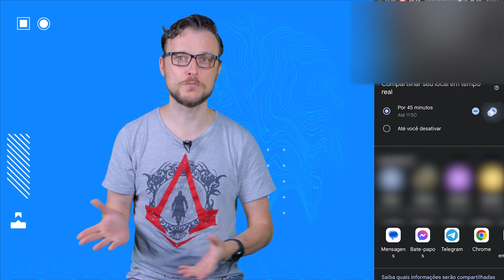Como rastrear seu celular pelo Google Maps e compartilhar em tempo real – AssistênciaTec 125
Neste episódio eu vou ensinar como usar um recurso que não só permite ver trajetos ligando todos os pontos por onde o seu celular já passou, mas também deixa você compartilhar sua localização em tempo real, como dá para fazer no WhatsApp, só que de um jeito que dá para você compartilhar pelo app que preferir.

Smartwatch Samsung Galaxy Fit3 por R$279,90
Smart Speaker com Alexa Echo Pop por R$197,10
Smartphone Motorola Moto G24 Power, 128GB por R$751,06

💥 Chegou o mês de Novembro, mês da Black Friday! No TecMundo, você encontra conteúdos exclusivos, dicas e as melhores novidades para fazer compras incríveis. E lembrando que as tradicionais lives do TecMundo tão chegando
Quer saber como aproveitar ao máximo? Clique no link e confira!

00:00 Introdução
00:39 Como ativar a linha do tempo do Google Maps
01:50 Como compartilhar a localização do seu celular pelo Google Maps
03:10 Dúvidas? Pedidos? Mande nos comentários!

CRÉDITOS
Roteiro: Leonardo Rocha
Apresentação: Leonardo Rocha
Imagens e áudio: Felipe Pedro (Felps) e Gustavo Katsumi
Produção: Diana Pordeus e Vitória Schmitz
Edição de vídeo: Rafael Nogoceke Larissa Kinoshita Ren Greca Joaquim Macruz Rodrigo "Doze" Vana
Motion Graphics: Gustavo Silva

- TecDocs
- Matérias especiais
- Assistência Tec
- Lives de tradução e cobertura de eventos
- Listas